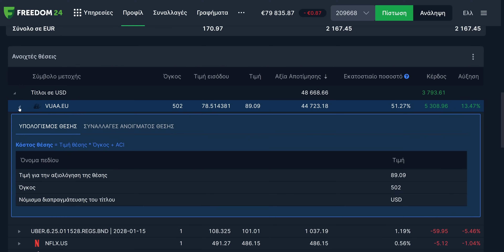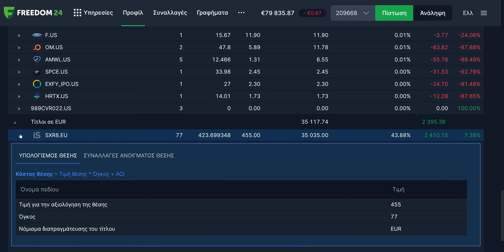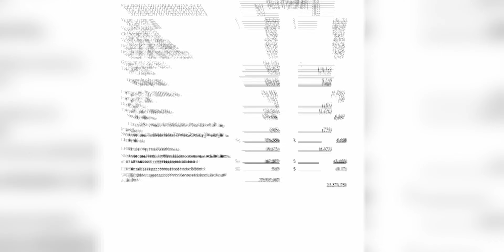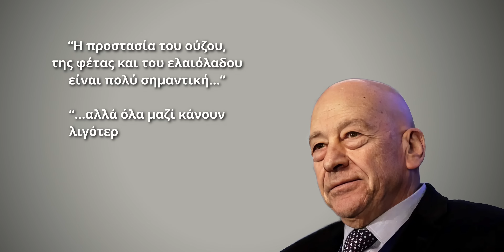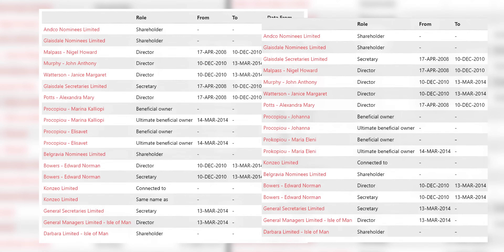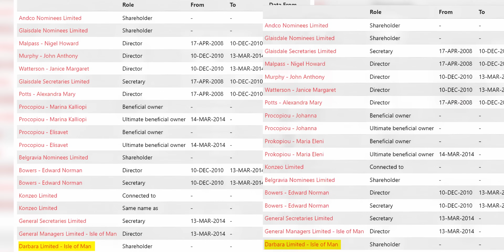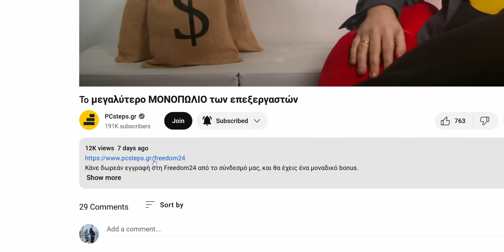Η ΑΛΗΘΕΙΑ πίσω από τους πλουσιότερους Έλληνες εφοπλιστές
Ανοίξτε έναν δωρεάν λογαριασμό στη Freedom24 και αποκτήστε πρόσβαση σε:

- 3,88% επιτόκιο ετησίως σε ευρώ και 5,31% ετησίως σε καταθέσεις σε δολάρια.
- Προγράμματα αποταμίευσης με ετήσιο επιτόκιο έως 8,76% σε Δολάρια ($) και 6,4% σε Ευρώ (€)
- 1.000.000 μετοχές, ETF, stock options και άλλα χρηματοοικονομικά μέσα.
- Προσωπική υποστήριξη.

Η Freedom24 είναι 100% θυγατρική της FRHC εισηγμένης εταιρείας NASDAQ.

*Το κεφάλαιό σας βρίσκεται σε κίνδυνο. Οι προηγούμενες προβλέψεις και τα αποτελέσματα δεν είναι αξιόπιστοι δείκτες μελλοντικών επιδόσεων. Είναι απαραίτητο να κάνετε τη δική σας ανάλυση πριν κάνετε οποιαδήποτε επένδυση. Εάν είναι απαραίτητο, θα πρέπει να αναζητήσετε προσεκτικά ανεξάρτητη επενδυτική συμβουλή από πιστοποιημένο ειδικό.

Γιατί να εμπιστευτείς τη Freedom Finance Europe? Η μητρική Freedom Finance είναι μέλος του NASDAQ, αξιόπιστη και με διαφάνεια.

50% έκπτωση στα γνήσια Windows (Κωδικός κουπονιού: PCSTEPS50)
Windows 11 Pro - 1 PC - 13.63€

🌍 Διάβασε τα άρθρα μας!

🧑💼 Διαφημιστείτε στο PCsteps:
sales(παπάκι)pcsteps.gr

Η Ελλάδα είναι κατεξοχήν ναυτική χώρα. Ανέκαθεν υπήρχαν Έλληνες που έγιναν σημαντικοι παράγοντες του παγκόσμιου εφοπλιστικού γίγνεσθαι. Έχουμε μιλήσει για τον Αριστοτέλη Ωνάση, τον Σταύρο Νιάρχο, αλλά και τους μεταγενέστερους, Βαγγέλη Μαρινάκη, Δημήτρη Μελισσανίδη, και Γιάννη Αλαφούζο.

Οι εφοπλιστές που μόλις αναφέραμε έχουν κάτι κοινό. Είναι πασίγνωστοι. Είναι άνθρωποι που οι περισσότεροι συμπαθούμε ή αντιπαθούμε από τις δημόσιες τοποθετήσεις τους, από την προεβλημμένη επιχειρηματική τους δραστηριότητα, από τις δικαστικές τους περιπετειες είτε από το χρώμα των οπαδικών γυαλιών που φοράμε.

Όμως, υπάρχουν και εφοπλιστές που αδιαφορούν για τα φώτα της δημοσιότητας, και τα αποφεύγουν συνειδητά. Πλοιοκτήτες που δεν αγοράζουν ποδοσφαιρικούς συλλόγους και μέσα μαζικής ενημέρωσης. Άνθρωποι που δεν έχουν συρθεί στα δικαστήρια και καταδικαστεί για ποινικές υποθέσεις.

Πρόκειται για ανθρώπους με δύναμη και πολλά λεφτά. ΠΟΛΛΑ ΛΕΦΤΑ. Νομίζεις ότι ο πρόεδρος της ομάδας σου είναι ο πιο πλούσιος στην Ελλάδα? Ξανασκέψου το.

Δες αυτό το βίντεο και γράψε μου στα σχόλια πόσους από τους ανθρώπους θα αναφέρω γνώριζες ήδη.